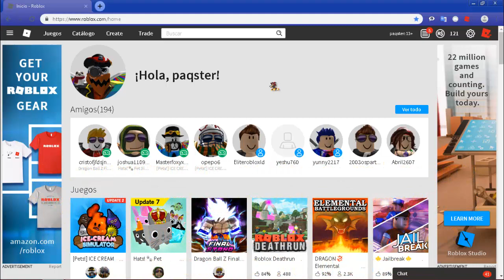Como conseguir el Here Lies del Evento HALLOWEEN Roblox 2018 | Hallow's Eve Event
En este video les enseño a como conseguir las hombreras here lies del evento halloween roblox 2018.

Música Usada
Scheming Weasel Faster - Vanoss Gaming Background Music (HD)